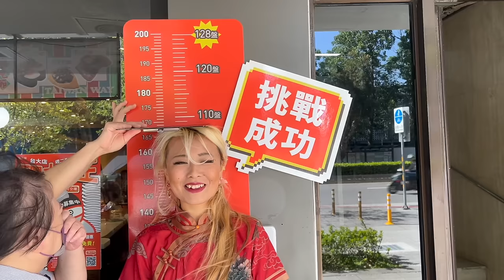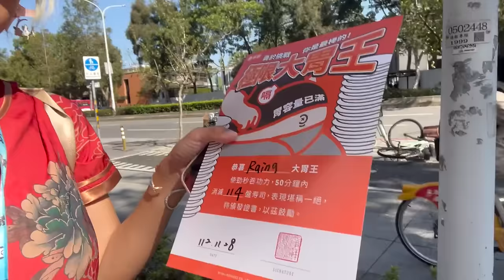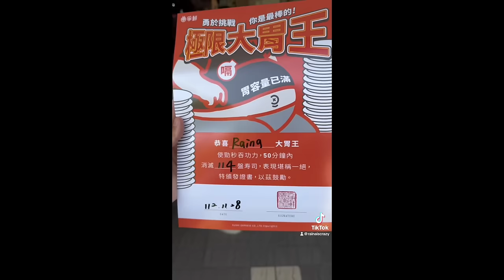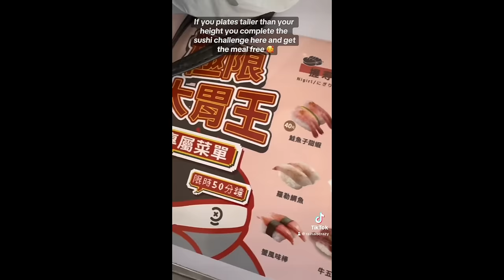HOW MANY PLATES CAN I EAT?! SUSHI STACKING CHALLENGE in Taiwan!!